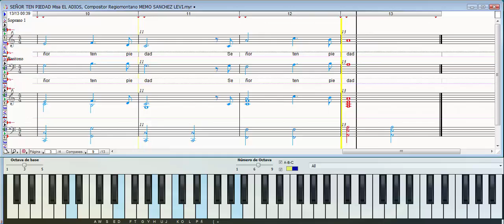SEÑOR TEN PIEDAD Misa EL ADIÓS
COMPOSITOR DE CUALQUIER GÉNERO MUSICAL.

AUDIO DIGITAL, VOCES VIRTUALES COMO REFERENCIA.